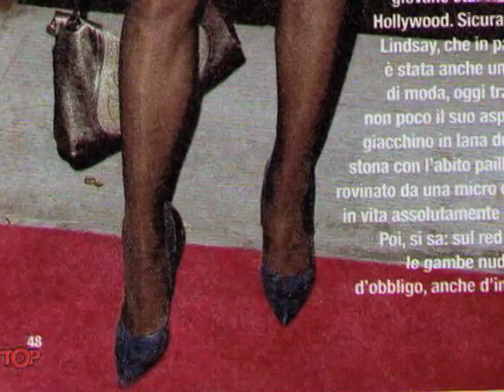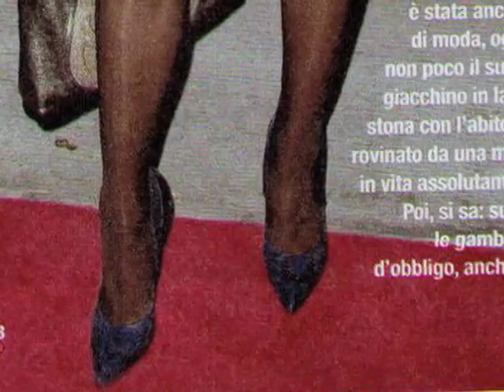GossipWood S02 E41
GossipWood, lo spazio giornaliero di Antenna Tre Nord Est dedicato al gossip e alla vita dei VIP. Scritto e condotto da Cecilia Zoppelletto, in onda tutti i giorni dal Lunedì al Venerdì su Antenna Tre Nord Est, alle 12.35, 18,50 e 23.45